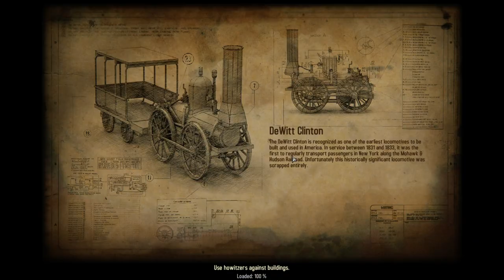Buffalo Access : Bounty Train – Steam EP03 - Old West Train, Trading, and Shootout Gameplay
Buffalo Access : Bounty Train – Steam EP03 - Old West Train, Trading, and Shootout Simulator Gameplay

I've been watching this game for some time, and recently was given the opportunity to feature it on my channel. I'm really excited to play this, there will be steam train simulation, old west shootouts, passenger and cargo hauling for money, and a good old-fashioned race for control of a railroad.

Check out Vanilla PC Strategy Discord and chat with fellow fans! Heck I might even stop in occasionally.